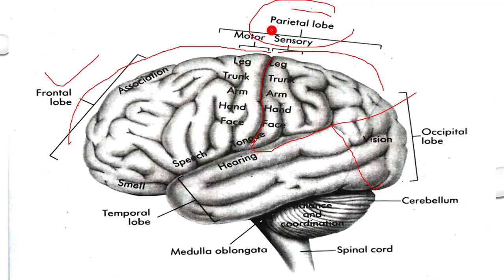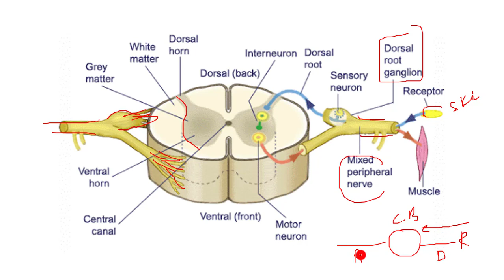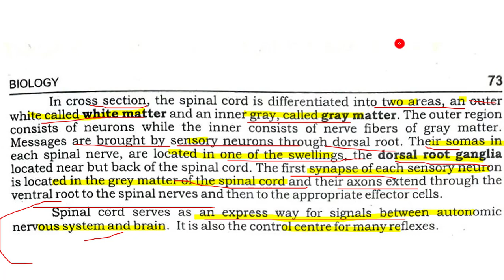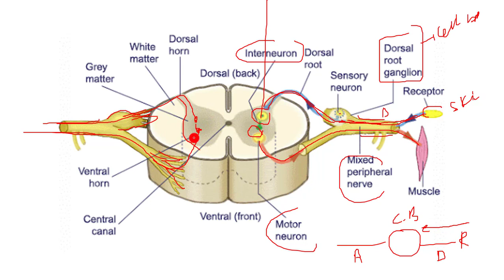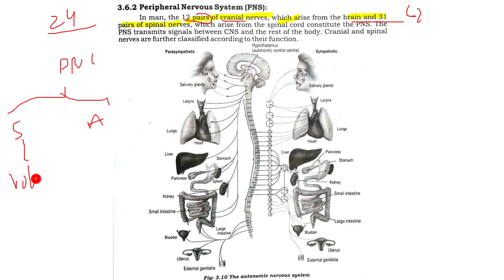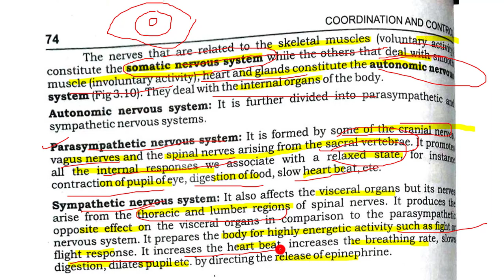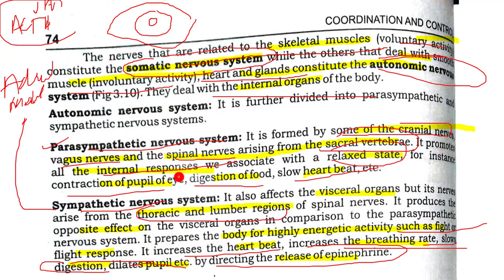3.8 -HUMAN NERVOUS SYSTEM - PART 2 || CHAPTER 3-CO ORDINATION AND CONTROL